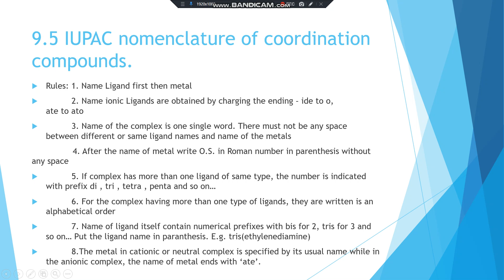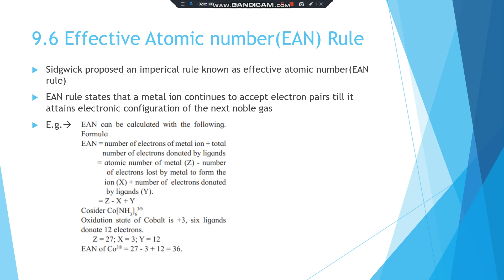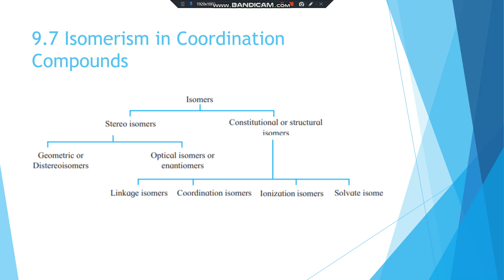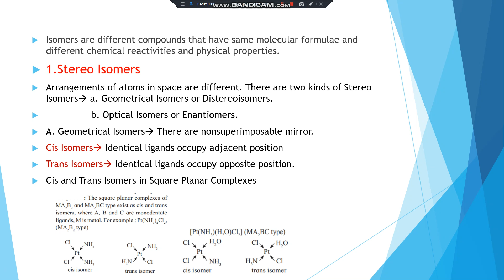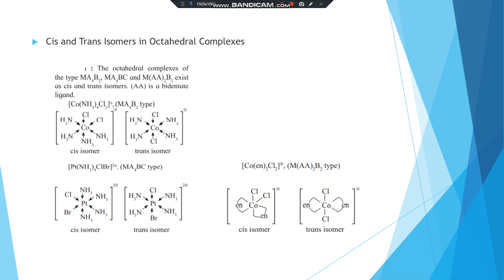Swami S.A. Coordination Compound 12th Science Part 4